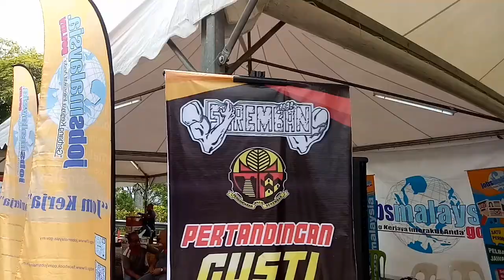GUSTI LENGAN | BADAN MACAM "HULK" PUN TEWAS !!!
Sempena ulangtahun rtm ke-73 pelbagai aktiviti dijalankan di rtm seremban. Salah satunya adalah pertandingan gusti lengan.